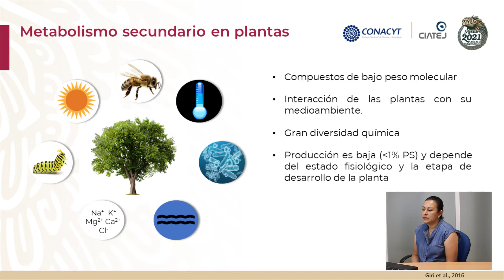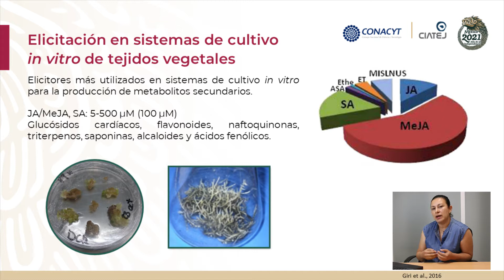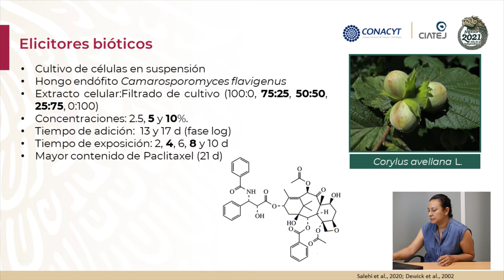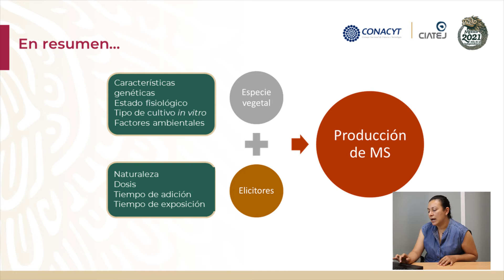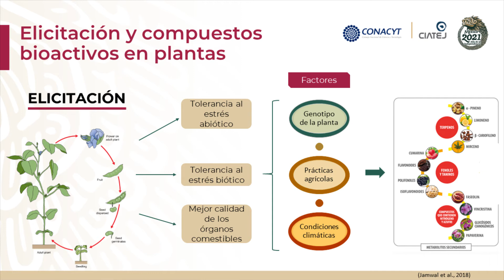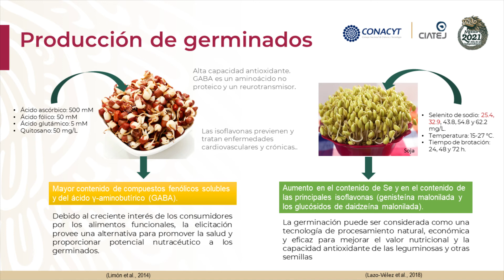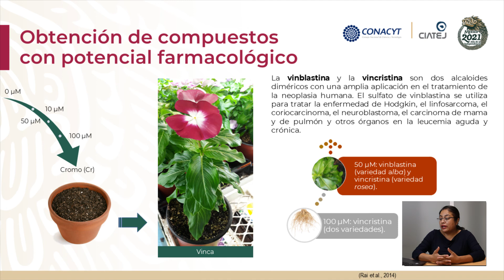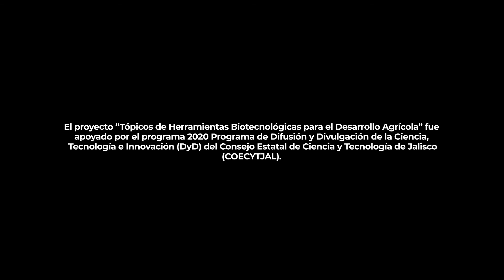Uso de elicitores para incrementar la producción de metabolitos bioactivos en plantas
El proyecto “Tópicos de Herramientas Biotecnológicas para el Desarrollo Agrícola” fue
apoyado por el programa 2020 Programa de Difusión y Divulgación de la Ciencia,
Tecnología e Innovación (DyD) del Consejo Estatal de Ciencia y Tecnología de Jalisco
(COECYTJAL).